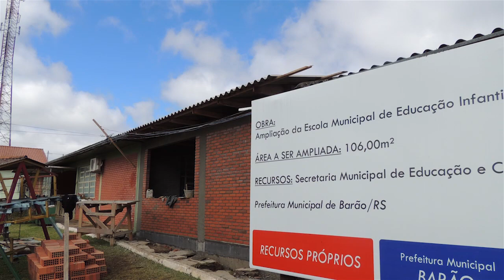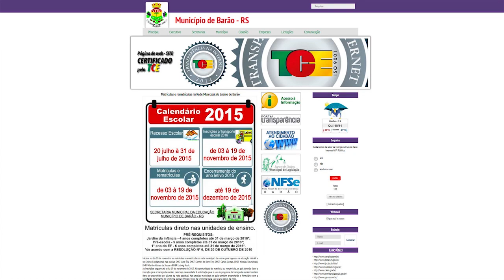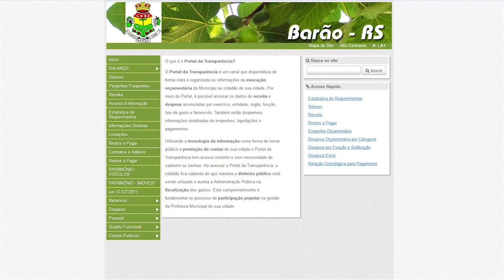Áudio Visual Barão/RS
Áudio Visual do Município de Barão/RS